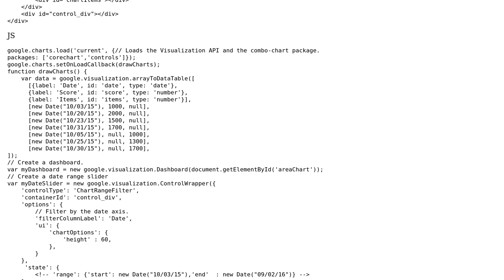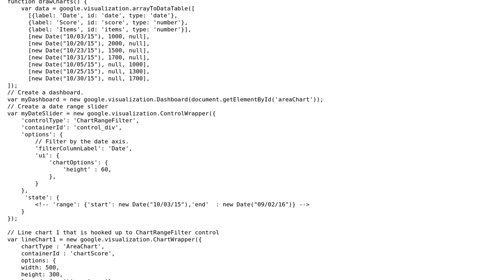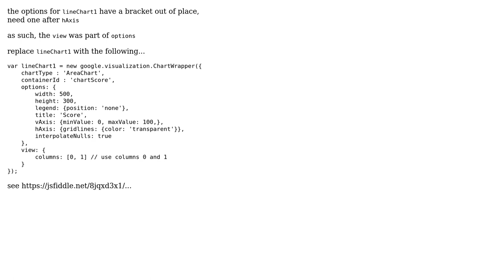How to prevent multiple columns from overlapping in google visualization areachart?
With thanks & praise to God, and with thanks to the many people who have made this project possible! You are responsible for your own actions.